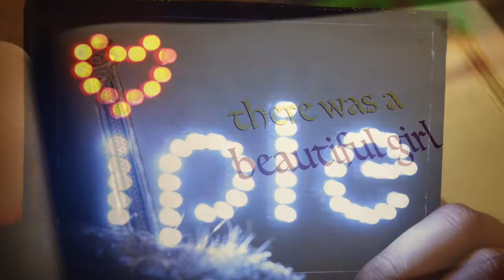BBS Ep. 29 The Princess Apple Tales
Apple Farewell party leaving TMAP-EM, her dreams comes true haha